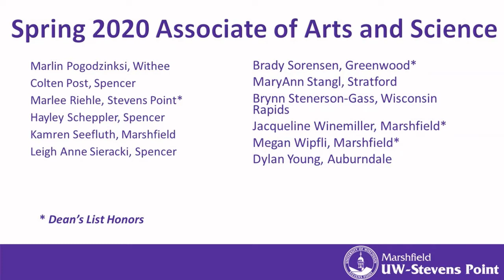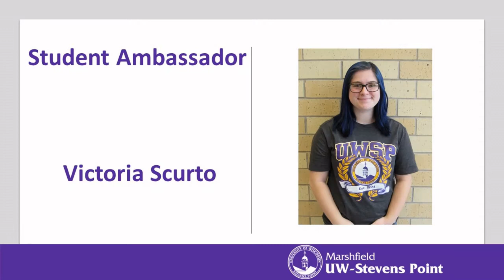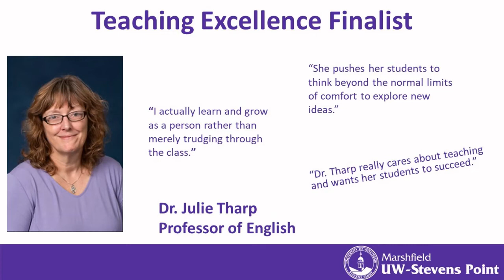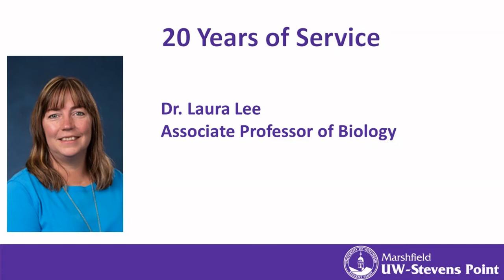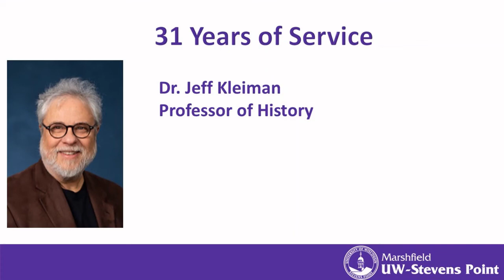UW-Stevens Point at Marshfield Award Winners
We're so proud of our Marauders! Watch and help us recognize graduates and award winners for spring 2020.